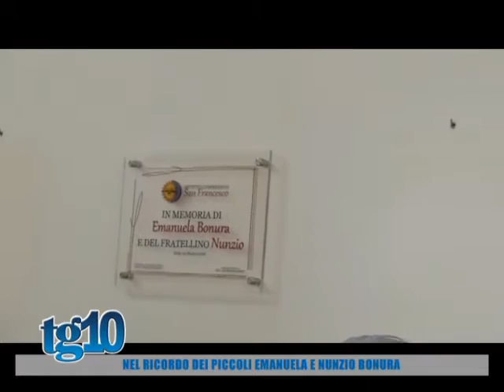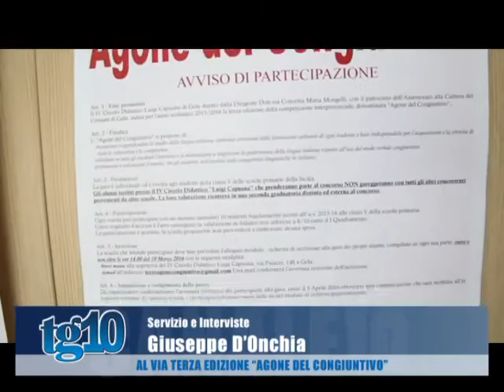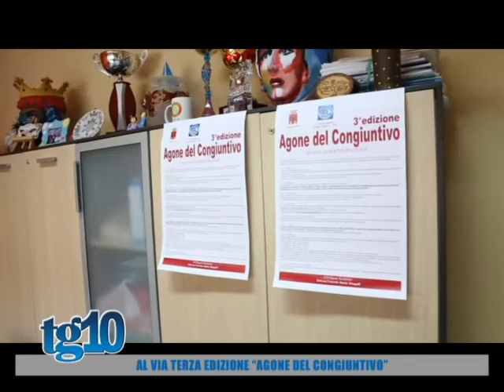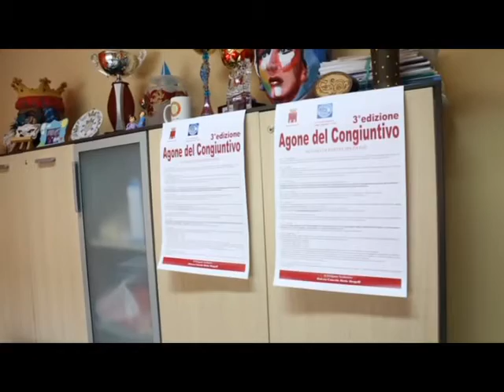Tg10 del 01 03 2016